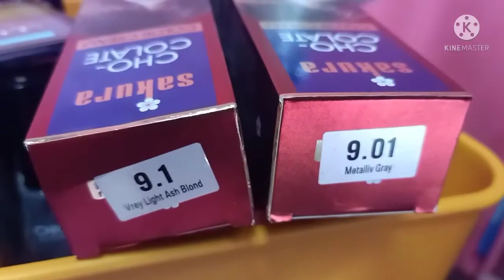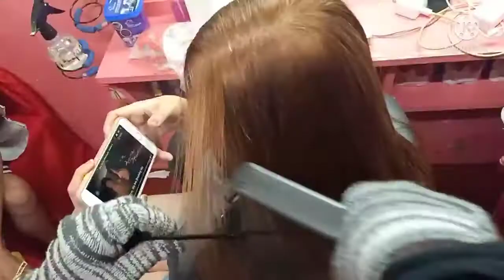HOW TO COVERING WHITE HAIR W/ LIGHTESTBLOND...!!!REBOND W/ BEAZILIAN..